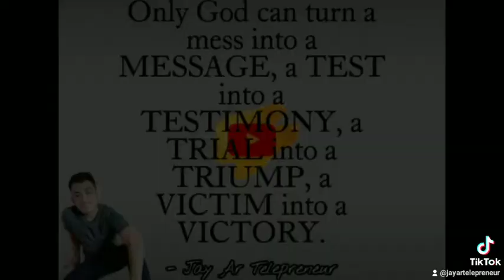BAGO KA HUMUSGA, SUBUKAN MO MUNA PANOORIN ITO | JAY AR TELEPRENEUR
Bago ka humusga, subukan mo munang tumayo sa kinatatayuan ng iba. Subukan mo din naman umintindi at umunawa kung ano ang pinagdadaanan nila. 💔